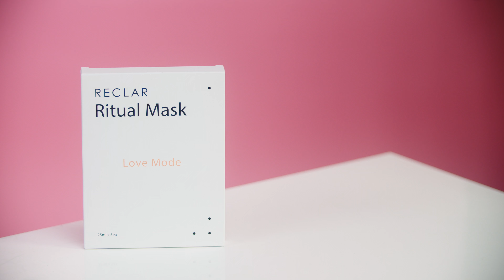RECLAR RITUAL MASK - LOVE MODE (EN)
Comprehensive care for all skin types. A highly hydrating mask containing nutrients and natural extracts that guarantee maximum skin care. Healing, moisturizing and rejuvenating effect.

The mask is infused with a specially developed serum that immediately deeply hydrates the skin, increases its elasticity and helps maintain balanced hydration in the skin for a long time.
Natural extracts have healing and soothing effects, reduce pigment spots and have an anti-inflammatory effect.
Niacinamide reduces pore size, sebum production and has rejuvenating effects.
Sodium hyaluronate reduces wrinkles by providing deep hydration.
Adenosine has healing and reparative properties, activates collagen production and is also suitable for sensitive skin.

Premium and unique cosmetic products from South Korea.